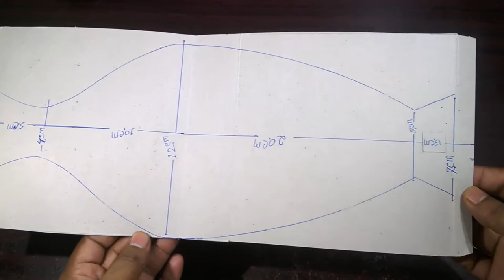diy crafts Paper flower vase making কাগজ দিয়ে ফুলদানি তৈরি দেখুন